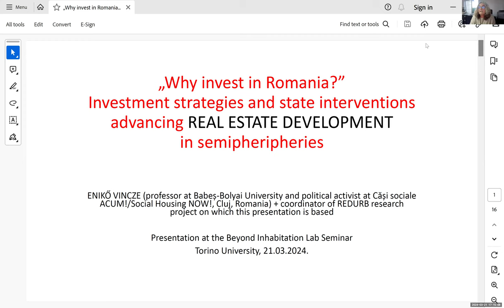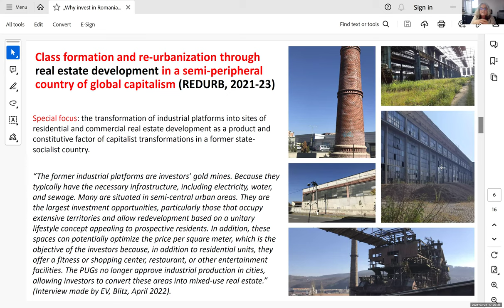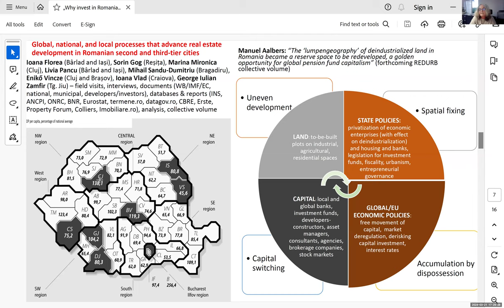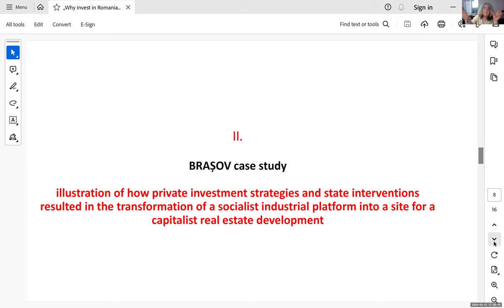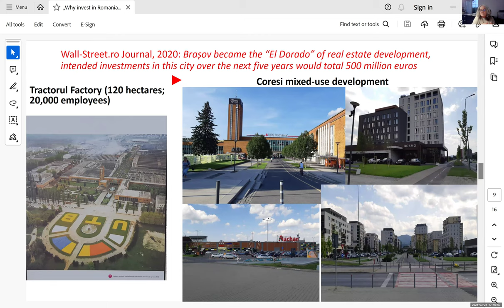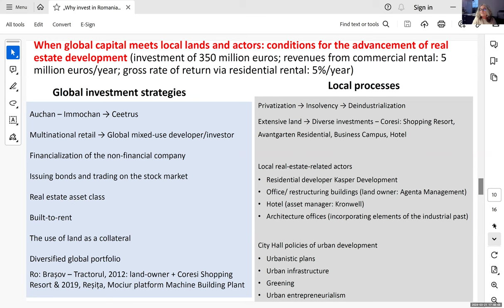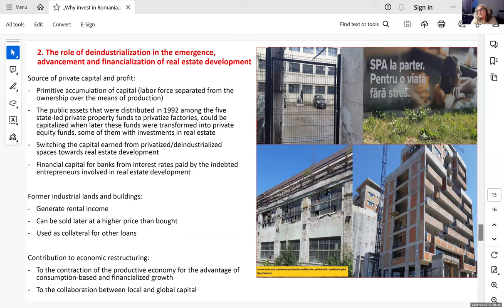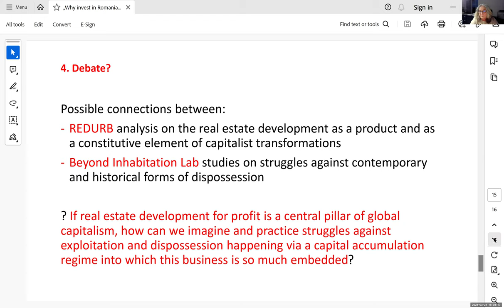Enikő Vincze - Why invest in Romania? - 21 March 2024 - Beyond Inhabitation Lab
Professor Enikő Vincze - "'Why invest in Romania?' Investment strategies and state interventions advancing real estate development in semipheripheries" - Abstract & Info below.

This presentation discusses the REDURB research project (Class formation and re-urbanization through real estate development in a semi-peripheral country of global capitalism) conducted in Romania between 2020 and 2023. The researchers detected state interventions that formed the conditions for real estate development as a business. These included the privatization-induced deindustrialization, the implementation of EU provisions to open up the country for the free movement of capital, and the creation of legal opportunities for investment funds. Additionally, the REDURB project inquired how the advancement of real estate development in Romania is part of the global trend of spatial fixing or capital switching across economic sectors and territories. It demonstrated that (domestic and transnational) capital adapted its investment strategies according to the path dependencies of local economic development and institutional structures. To enter into a dialog with the studies about struggles against contemporary and historical forms of dispossession conducted under Beyond Inhabitation Lab, the talk will highlight: to find alternatives to capitalism, one needs to uncover the structural processes by which capital subordinates urbanization and urbanites to its accumulation interests.

Enikő Vincze is a professor at Babes-Bolyai University of Cluj-Napoca, Romania. During the 1990s, she conducted research on nationalism, identity politics, and feminism. Since 2004, she has coordinated investigations and published studies on the marginalization of ethnic Roma in healthcare, school education, labor market, and housing, including the examination of intersectional discrimination of Romani women and their political potential. Starting in 2010, she has been involved in housing justice activism, being part of the local Căși sociale ACUM!/Social Housing NOW! movement and the national platform Bloc for Housing. In the past five years, Enikő focused on how capitalism and neoliberal governance create but are also dependent on unjust spatial, housing, and urban development, producing unevenness across geographies and social classes that cannot be solved within the limits of capitalist political economy.

This talk was organised by the Beyond Inhabitation Lab, co-directed by Professors Michele Lancione and AbdouMaliq Simone.